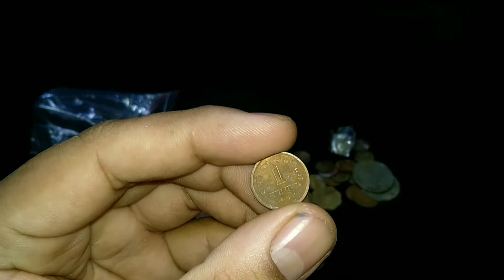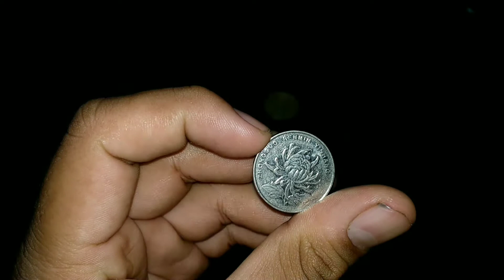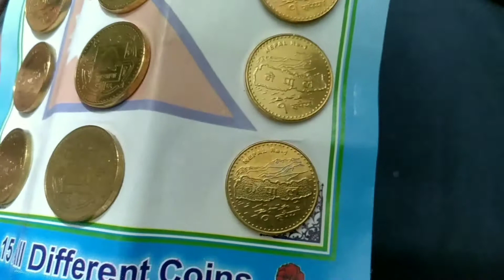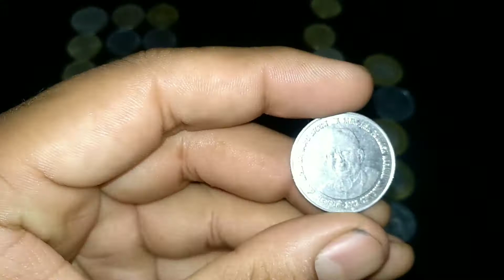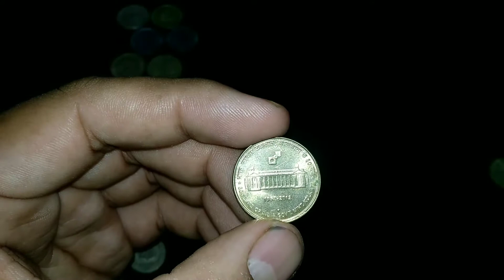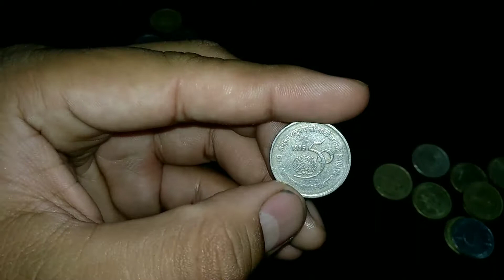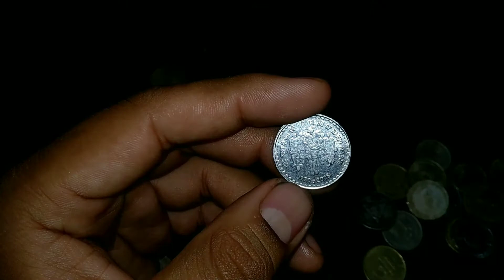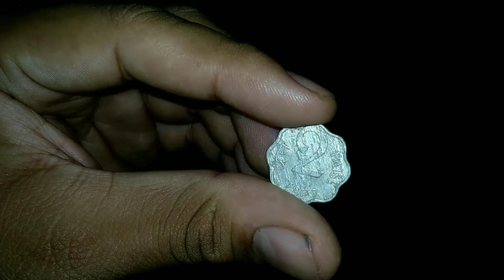My Complete Coin Collection !!